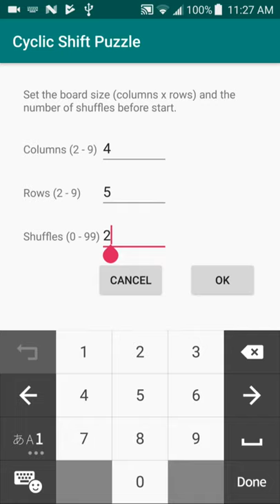Promotion Video for Cyclic Shift Puzzle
This is a promotion video of Cyclic Shift Puzzle - a solitaire puzzle game for Android.